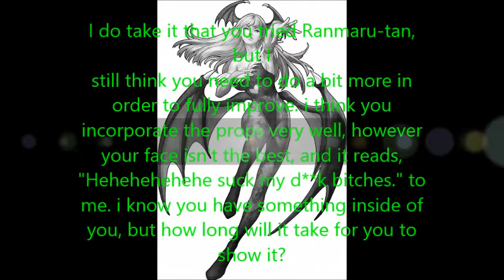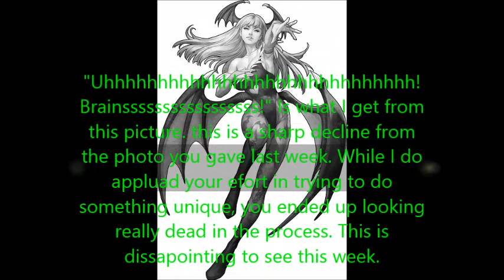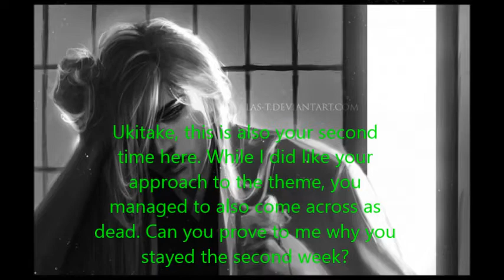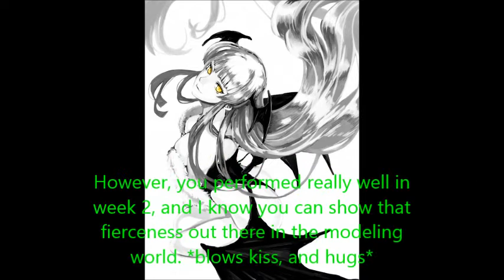Heartbreaker's Next Top Model: Episode 4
Here's the next episode of Heartbreaker's Next Top Model. Who will be eliminated as we head into the top 6?

Guess who's now on the finale of this? XD Now all I need to do is just decide a winner during the portfolio battle, though I haven't really started on the episode yet. I LOVE my final 3, and I hope you will too.

Who do you think did the best this week? Please vote for Cupid of the Week in the comments.

Accelerator (A Certain Magical Index)
Archer (Fate/stay Night)
Atsushi Murasakibara (Kuroko no Basuke)
Ragna the Bloodedge (Blazblue)
Ranmaru Kurosaki (Uta no Prince Sama)
Tomoe (Kamisama Kiss)
Ukitake Jushiro (Bleach)

Eliminated:

10th: Kojou Akatsuki (Strike The Blood)
9th: Subaru Sakamaki (Diabolik Lovers)
8th: Usami Akihiko (Junjou Romantica)
7th:

Hosted by: Morrigan Aensland (DazzlingAnime1)